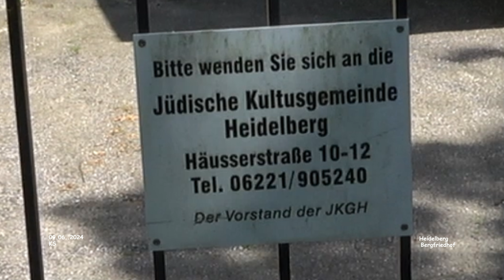Bergfriedhof - Heidelberg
Impressionen Heidelberg - Stadtkreis Heidelberg